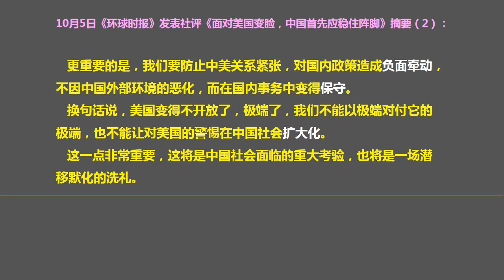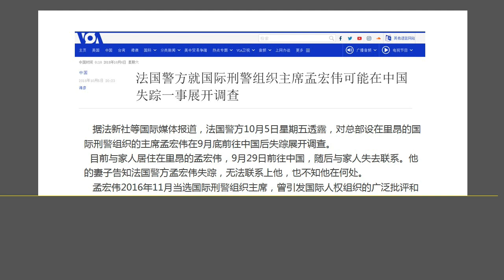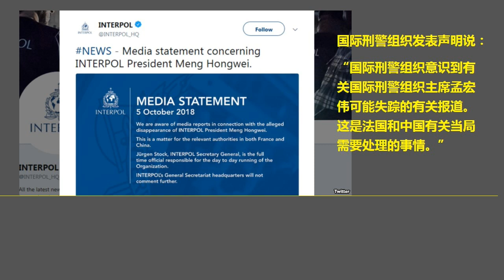彭斯讲话促使中国媒体出现“分歧”；中国公安部副部长“失踪”.（2018.10.5）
森哲深谈（551）： 彭斯讲话促使中国媒体出现“分歧”；中国公安部副部长“失踪”.